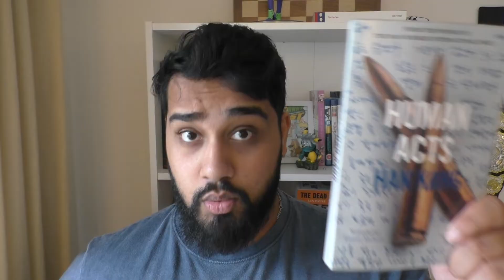Human Acts by Han Kang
What is your favourite Han Kang book?